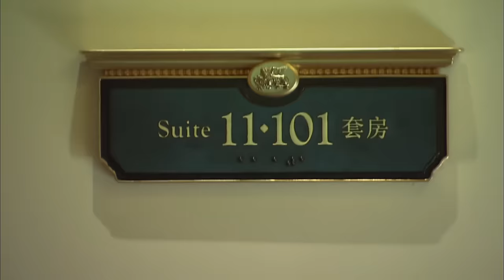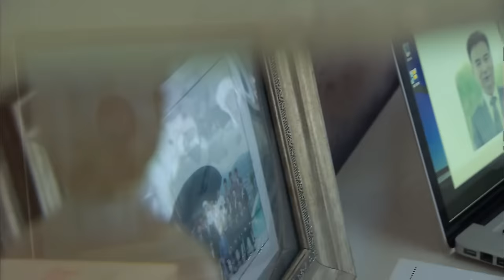EngSub《天降總裁是前男友》3：辛芷蕾 胡歌 韓雪 天才總裁霸氣收購公司😍追回昔日白月光❤‍🔥怒砸十個億！💵drama